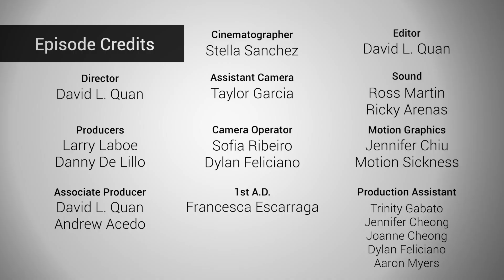NFMLA Stage 5 Filmmaker Interview | Alia Tompkins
Host Danny De Lillo sits down with director Alia Tompkins to talk about the inspiration behind her short film 'The Auction'.